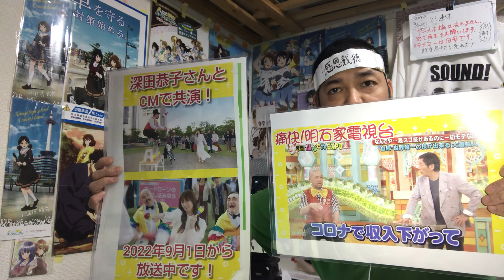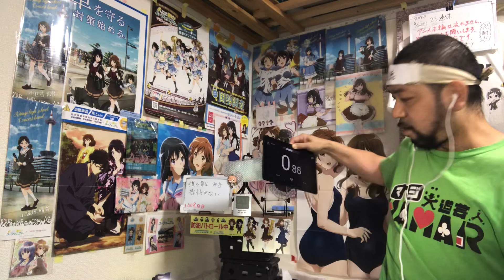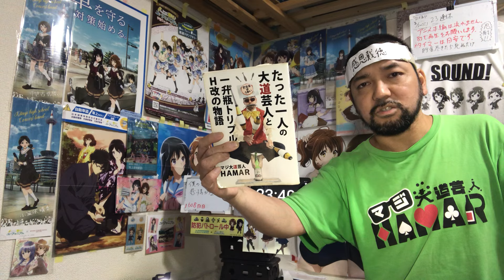僕の妻は感情がない 8話 リアクション 【マモル君が可愛すぎるぜ！】 My Wife Has No Emotion ep8 reaction 同時視聴 反応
僕の妻は感情がない 8話 リアクション です！
AbemaTV で視聴しました！

2022年9月1日から各地方都市で放送されました！

2019年7月18日に発生した京都アニメーションの事件を機に｢響け！ユーフォニアム｣を見た事で地元民として衝撃を受けてアニメにハマり半年間はユーフォを何度も見ました！
1日も休まず投稿中です！